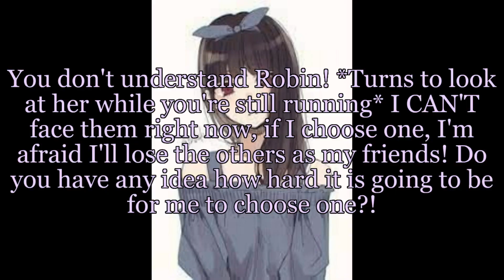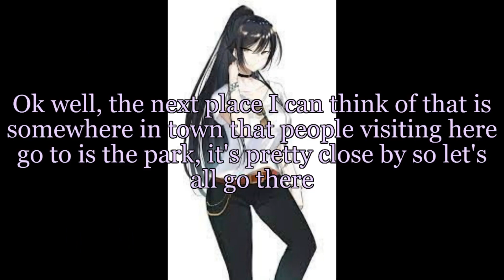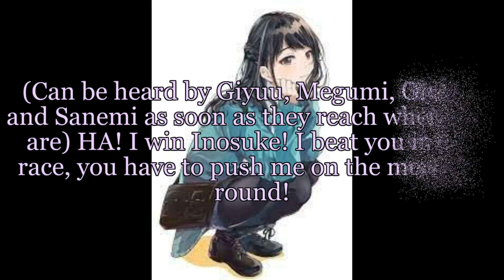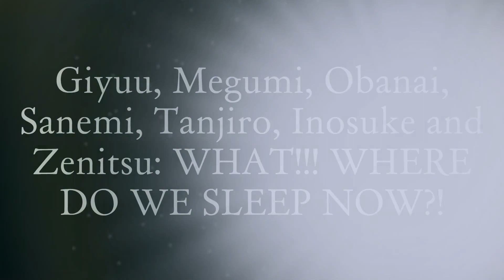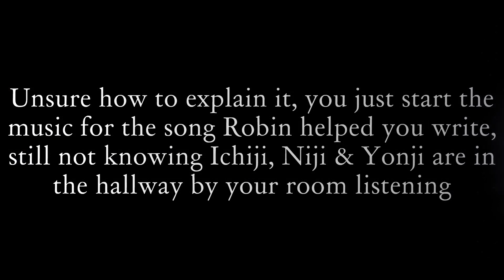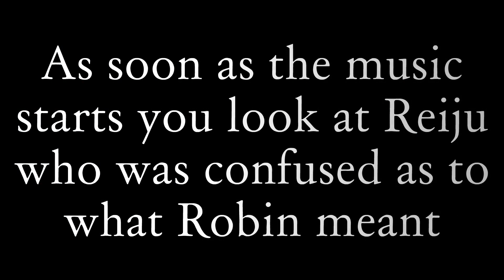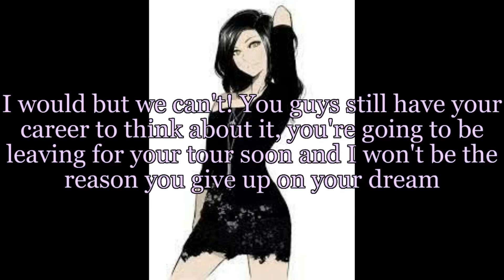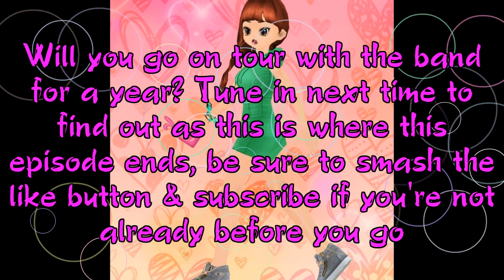One Piece Band x y/n episode 6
I'm still out of ideas for the GrayLu and Aizawa so, I will be posting this one and the Baji one for now, I hope you all understand!